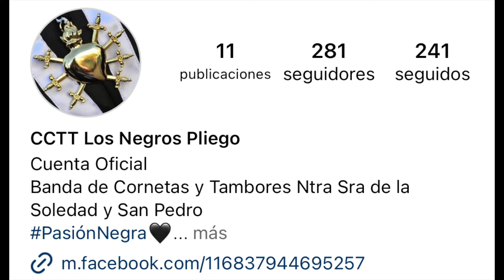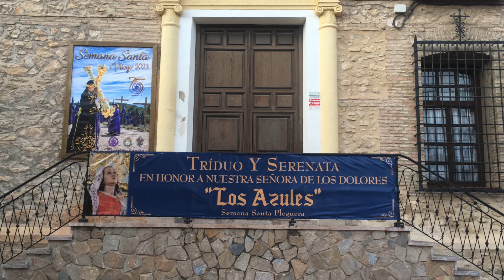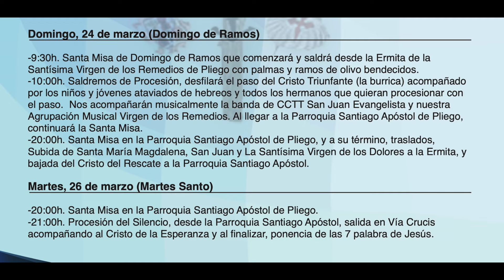"UNA SEMANA SANTA CON PATRIMONIO" VÍDEO GANADOR DEL II CERTAMEN AUDIOVISUAL VILLA DE PLIEGO 2024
El pasado viernes, 12 de abril de 2024, se dio a conocer el vídeo ganador del II Certamen Audiovisual villa de Pliego, es así que dividido en 2 categorías, una para mayores de 18 años y otra para menores de 18 años, se presentaron 3 personas, 1 de menores que ganó sin lugar a dudas y 2 para mayores, la cual, ganó nuestro presentador. Y aquí está el vídeo, disfrútalo y compártelo.

Facebook de la Junta Central de Cofradías y Hermandades de Pliego
Instagram de la Junta Central de Cofradías y Hermandades de Pliego

Un saludo a todos y esperamos que os haya gustado el vídeo.😁